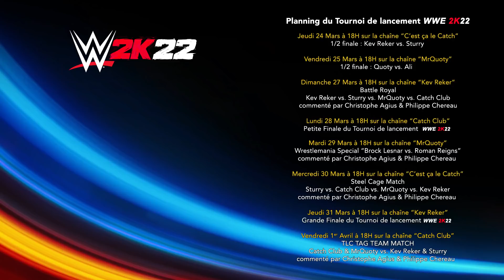QUI SERA LE CHAMPION WWE 2K22? (avec Sturry, MrQuoty, Kev Reker)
SURPRISE ! @2KFrance nous a invité à participer à un Méga Tournoi WWE2K22 pour couronner le 1er Champion des Youtubeurs !

Voici le tirage au sort du Tournoi, avec Sturry, MrQuoty et Kev Reker !
Mustafa CatchClub, Pour La Victoire ?

En + du tournoi il y aura également 4 matchs spéciaux, commentés par Christophe Agius et Philippe Chéreau, retrouvez le programme complet à la fin de la vidéo !

📌 N'hésitez pas à laisser un petit LIKE sur la vidéo !

🕊️ Deviens un MEMBRE avec le bouton “REJOINDRE” et soutiens directement la chaîne, avec des avantages à la clé :

Crédits photos: WWE (WWE.com)